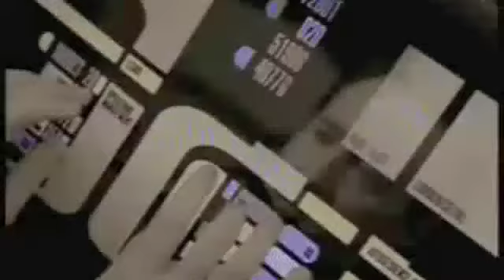The real brains behind ASIMO revealed!